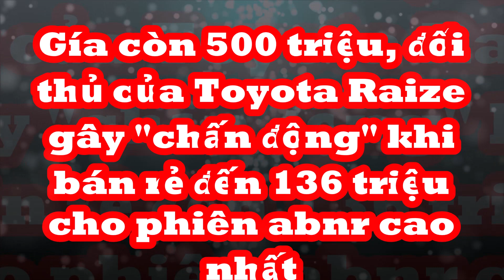Gía còn 500 triệu, đối thủ của Toyota Raize gây "chấn động"khi bán rẻ đến 136 triệu cho bản cao nhất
Trên thị trường xe đã qua sử dụng, một chiếc Kia Sonet 2023 đang được rao bán lại với mức giá 5xx triệu đồng (tùy vào thương lượng).